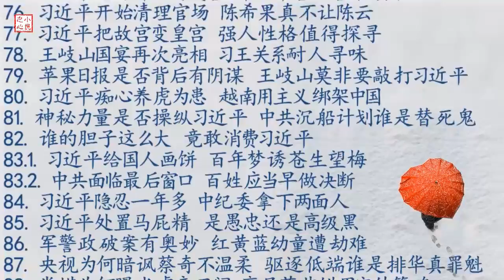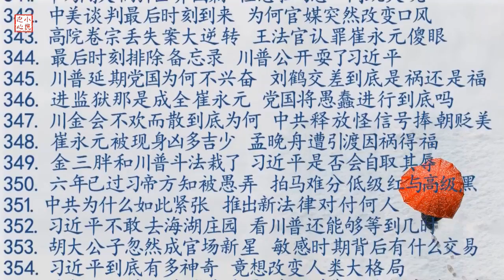习近平无视胡耀邦的警告 中共再次走上文革灭亡路 2019.03.31 No.364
相关链接：
危险来临而不知 习近平是自信还是麻木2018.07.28 No.226